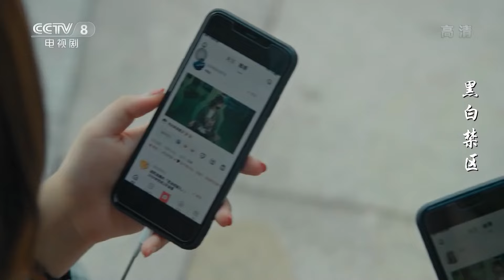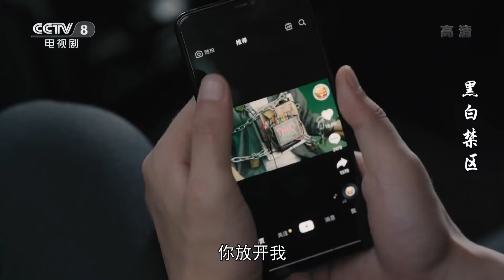杨晓蕾被坏人绑上炸弹 和小暖两人被囚禁在一起《黑白禁区》EP41【CCTV热播剧场】